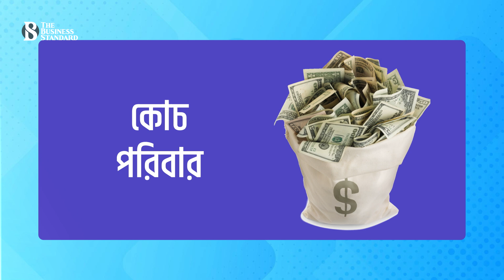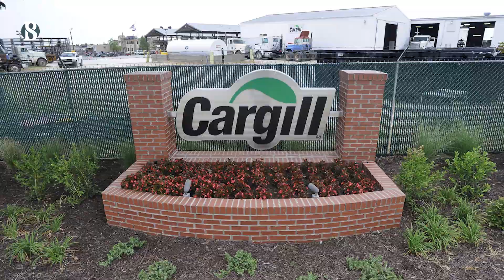শীর্ষ ধনীর তালিকায় ৮ম আম্বানি পরিবার | Wealthiest Families in the World | The Business Standard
বিশ্বের শীর্ষ ধনীর তালিকায় প্রথমবারের মতো স্থান করে নিয়েছে সংযুক্ত আরব আমিরাতের আল নাহিয়ান পরিবার। দ্বিতীয় স্থানে আছে যুক্তরাষ্ট্রের ওয়ালটন পরিবার। তালিকার তৃতীয় স্থানে রয়েছে ফ্রান্সের হারমেস পরিবার। সপ্তম স্থানে আছে সৌদি আরবের আল সৌদ পরিবার। শীর্ষ ১০ ধনী পরিবারের তালিকায় দক্ষিণ এশিয়া থেকে জায়গা করে নিয়েছে শুধুই ভারতের আম্বানি পরিবার।